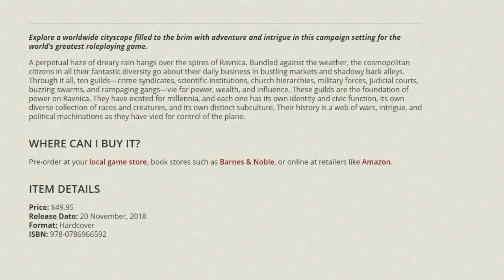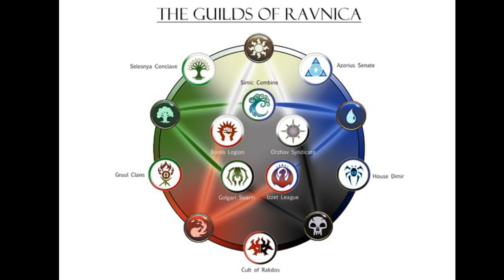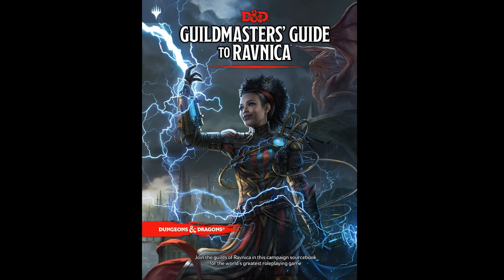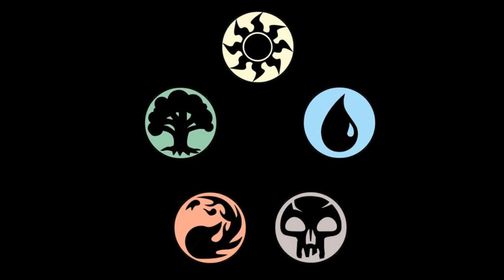Guildmaster's Guide to Ravnica?! (D&D Campaign Setting)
This edited live stream video is on the guildmaster's guide to ravnica for dungeons & dragons 5e.